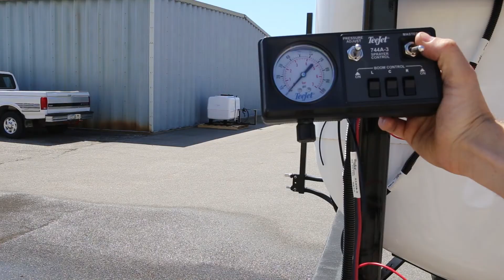500 Gallon - Roadside Sprayer - Ditch Sprayer - Right of Way Sprayer - Dual Nozzle - Cab Controlled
500 Gallon Road Side Sprayer

*500 Gallon
*Jet Agitation
*Pickup Mount - Painted Steel Frame
*Banjo 2" Pump
*Honda GX160 Engine
*Mounting Brackets for hose reel
*Cab Controlled 744

We can custom configure nearly any sprayer we build to suit your specific need

Manufacturer: River Bend Industries

River Bend Industries (formerly Pleasure Products) has been manufacturing sprayers of all types here in Minnesota since 1969.  We have been family owned since day 1.  We ship sprayers all across the country and to some foreign countries.  We pride ourselves in building sprayers with optional fiberglass tanks because of all the advantages they provide over Poly or Steel.  We manufacture the Fiberglass tanks and Steel or Aluminum frames right here in-house and assure you the most rugged build out there.  We also carry an entire line of sprayer parts, hose, spray guns, pumps, fittings, and much more.  We would be happy to help you out with any of your liquid handling needs.

We also Manufacture:

Lawn Care Sprayers
De Icing Sprayers
Horse Track Sprayers
Pest Control Sprayers
Bombardier Sprayers
Wet Down Sprayers
Dust Control Sprayers
Road Side Sprayers
UTV Sprayers
Agricultural Sprayers
Agriculture Sprayers
ATV Sprayers
4 Wheeler Sprayers
Polaris Sprayers
Pull Type Sprayers
Skid Sprayers
Skid Mount Units
3-Point Sprayers
3 Point Sprayers
Pickup Sprayers
Pick Up Sprayers
2 Point Sprayers
Honda Sprayers
Argo Sprayers
Side Mount Sprayers
Plot Sprayers
Fertilizer Sprayers
Suzuki Sprayers
Side by Side Sprayers
Ditch Sprayers
Right-of-Way Sprayers
Trailer Sprayers
Brine Sprayers
Hydroseeder
Hydro seeders
Kubota Sprayers
Hydroseeders
Nurse Tanks
Nurse Tenders
Shoulder Sprayers
Pasture Sprayers
Fire Truck Units
Arctic Cat Sprayers
Turf Sprayers
Ditch Sprayers
Weed Sprayers
Boomless Sprayers
Field Sprayers
Portable Sprayers
Fire Sprayers
John Deere Sprayers
Brush Fire Sprayers
Tractor Sprayers
Tree Sprayers

And Custom Sprayers of all kinds